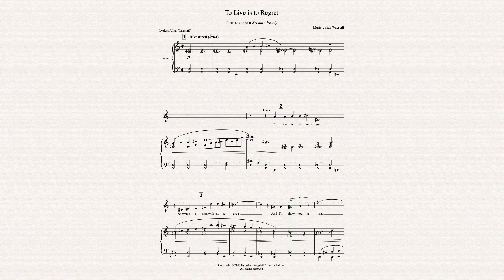Julian Wagstaff - To Live Is To Regret - Sheet Music Video Demo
A demo of the sheet music for Julian Wagstaff's song 'To Live Is To Regret', from the opera Breathe Freely.

The solo tenor aria from the second act of Julian Wagstaff's chamber opera Breathe Freely. This number appears on the Linn Records CD recording and is the perfect addition to any varied vocal programme. This recording was made with the support of Edinburgh University and Scottish Opera, and features tenor Paul Curievici.

The charming and thought-provoking opera Breathe Freely is set during the Second World War, and tells the story of Stanislaw Hempel, a Polish chemist and revolutionary socialist, who came to Scotland in 1943 attached to the Polish Armed Forces in the West. The opera was commissioned by the University of Edinburgh School of Chemistry to celebrate its Tercentenary year in 2013. The other characters in the opera are Chrissie Miller (a trailblazer for gender equality in the sciences) and James Kendall (an expert in chemical warfare). The opera received its premiere in the Assembly Rooms, Edinburgh, Scotland on 24 October 2013 in a production supported by Scottish Opera and conducted by Derek Clark.